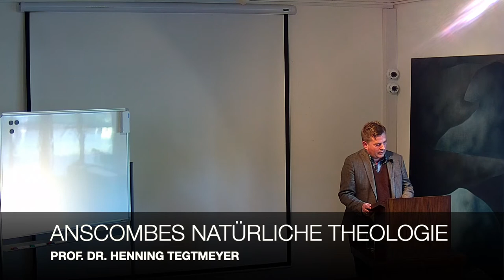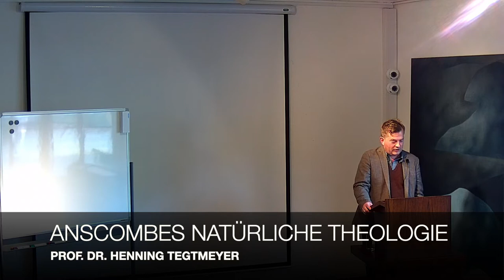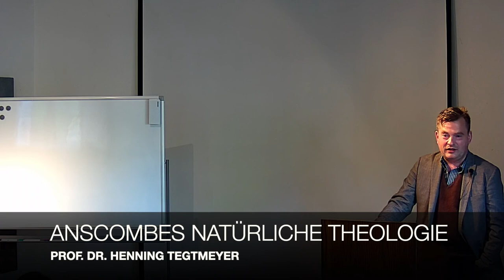Henning Tegtmeyer: Anscombes (unvollendete) natürliche Theologie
Vortrag von Professor Tegtmeyer (KU Leuven) beim Colloquium anlässlich des 100. Geburtstags von Elizabeth Anscombe im Lindenthal-Institut, Köln am 27. April 2019